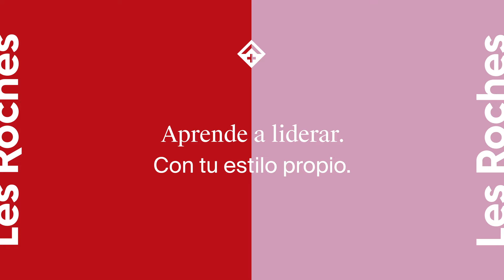Lidera con tu estilo propio en Les Roches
Les Roches ayuda a los líderes del mañana a crear un mejor futuro para la industria hotelera y turística.

Líderes sagaces. Líderes creativos. Líderes valientes.

Aprende a liderar con tu estilo propio.

El futuro de la industria hotelera es tuyo, defínelo en Les Roches.